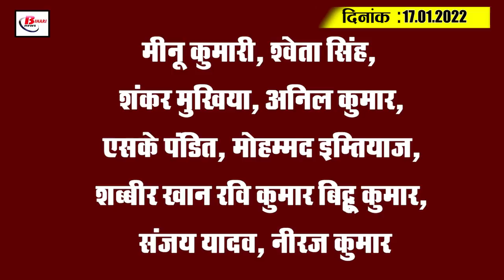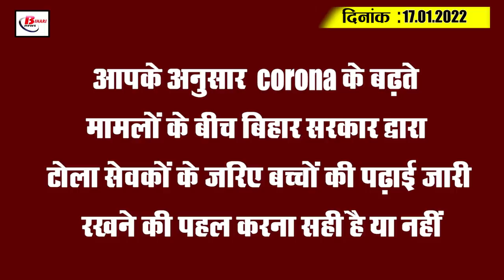Today Bihar Evening breaking news of 17th January 2022 on Bihar teacher,Corona update,Birju Maharaj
Latest today Bihar evening news of 16th January 2022  on Bihar teacher,Corona update, Pandit Birju Maharaj,Jdu.
1. Bihar teachers may have to wait for transfer

2. Education of children of first to fifth will not stop in Bihar

3. In Bihar, westerly wind has increased Kankani

4. Construction of NH 80 connecting Bihar-Jharkhand border will start soon

5. Famous Kathak dancer Pandit Birju Maharaj passes away

6. Bihar's farmer aunt's health deteriorated

7. 11 lakh contract workers of Bihar are working from today wearing black badges

8. Decrease in fresh cases after nine days in Patna

9. In the case of illegal sand mining, the problems of the measured officers will increase.

10. Prisoners in Bihar jails are overfilled

11. Farmers will be inconvenienced by this change in PM Kisan Samman Nidhi Yojana

12. Corona stalled many works of Bihar government

13. Chirag Paswan took a jibe at the BJP-JDU separation in the UP elections

14. BJP told Upendra Kushwaha of JDU Manthara

15. Anushka Sharma's emotional post on Virat Kohli's resignation

Meenu Kumari, Shweta Singh, Shankar Mukhiya, Anil Kumar, SK Pandit, Mohammad Imtiaz, Shabbir Khan Ravi Kumar Bittu Kumar, Sanjay Yadav, Neeraj Kumar

Today's question is such that according to you, in the midst of increasing cases of corona, it is right or not for the Bihar government to take the initiative to continue the education of children through tola servants.